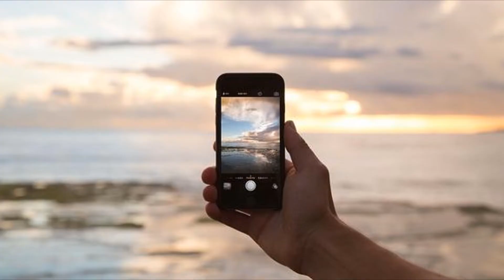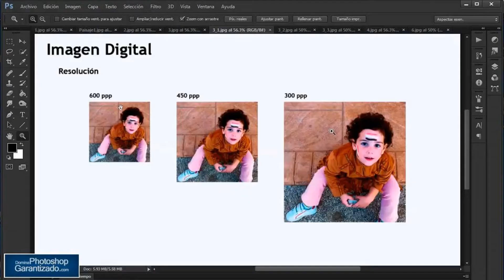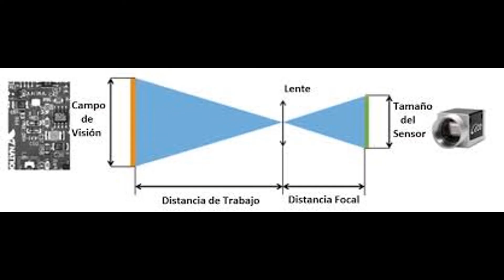📲Los MEGAPÍXELES no DETERMINAN la CALIDAD de una FOTO❌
¡Hemos vivido engañados! Los megapíxeles no determinan la calidad de una imagen o un video.